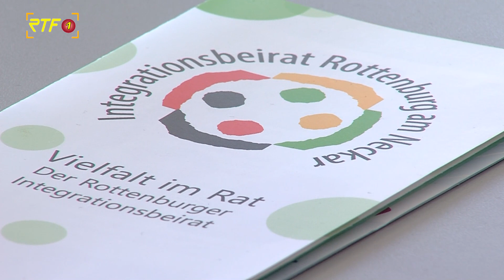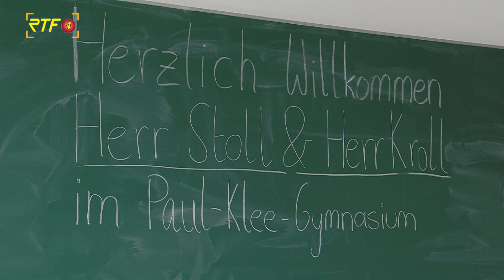Schulprojekt gegen Rassismus in Rottenburg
RTF.1-Nachrichten: Schulprojekt gegen Rassismus in Rottenburg